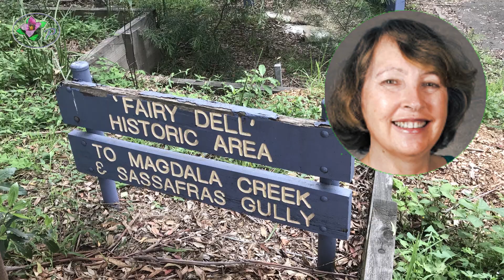Relax: Walk Beside a Stream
Relax: Walk Beside a Stream with me. Peacefully enjoy the amazing Blue Mountains, N.S.W. Australia, to improve your sense of well-being.